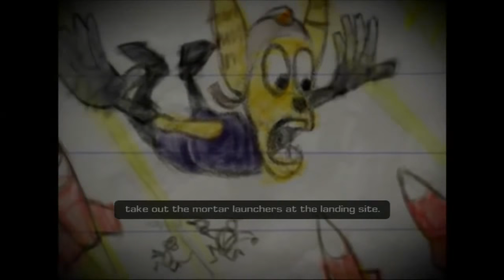Let's Play Ratchet & Clank 3: Up Your Arsenal Odc.4 - Jak zawsze jestem wykorzystany -_-